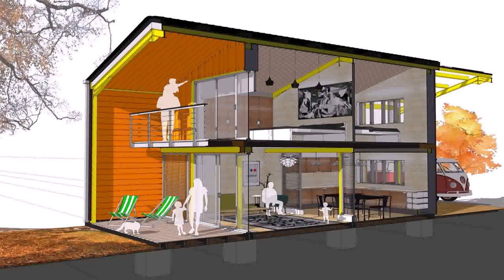Grand Designs Straw House London (see description)